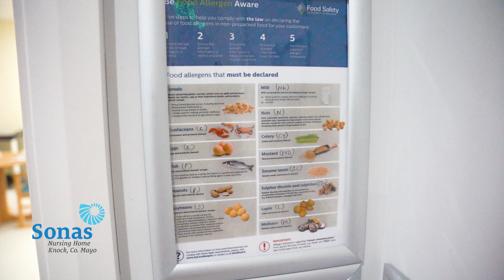Sonas Dinning Area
Here is a project we created for the wonderful Nursing Home of Sonas in Knock Co. Mayo

VF